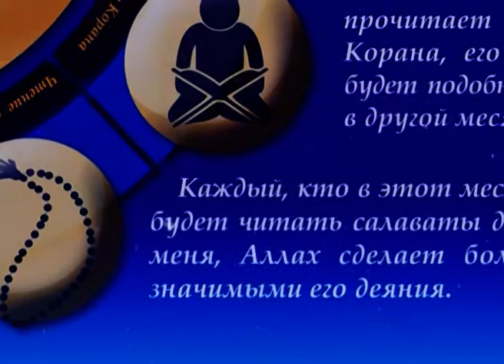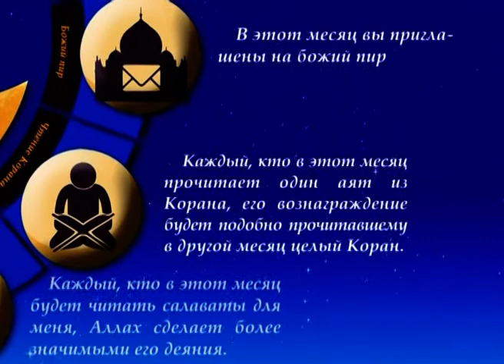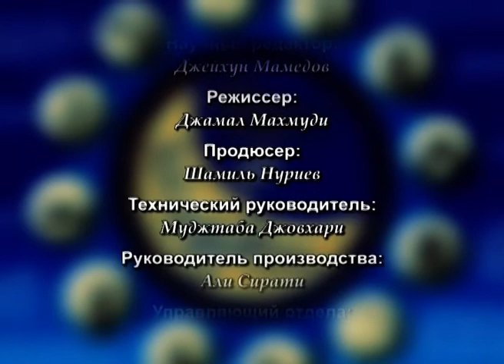Толкование шабановой проповеди Пророка (с) #17